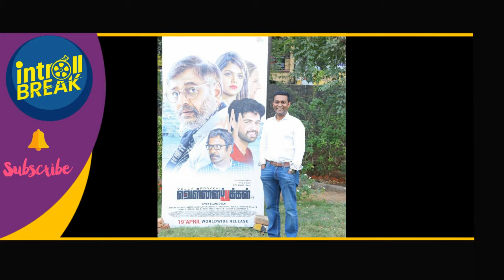Vellai Pookal | Vivekh, Charle, Pooja Devariya| press meet photos | Crew & Technician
Vellai Pookal FULL MOVIE HD#Vivekh#introllbreak

ACTRESS LIVE,TAMIL NEWS CHANNEL,TAMIL ENTERTAINMENT,TAMIL ACTRESS UNSEEN,
SHOOTING SPOT,TREND, TAMIL GOSSIPS,
TAMIL LATEST MOVIES, TRAILER ,REVIEW,TAMIL ACTRESS ,
VIJAY ,AJITH, SIMBU, SIVAKARTHIKEYAN, NAYANTHARA ,CCTV VIDEO,TAMIL HOT NEWS,
TAMIL GIRLS,KALAKKAPOVADU YARU 2018,TAMIL GIRLS ,TAMIL HOT VIDEOS,TAMIL HOT TALK ,
TAMIL FALSH NEWS,TAMIL BREAKING NEWS, TAMIL BEAUTY TIPS,TAMIL HAIR GROWTH TIPS,TAMIL HEALTH TIPS,
FAST HAIR GROWTH TRICKS,TAMIL TECHNOLOGY,TAMIL ANDROID MOBILE TRICKS,BIGG BOSS
TROLL VIDEOS,TAMIL MEMES VIDEOS, TAMIL ACTRESS BIOGRAPH,VIJAY LATEST MOVIE UPDATES,
TAMIL POLITICS NEWS, ADMK,DMK POLITICAL NEWS, RAJINIKATH POLITICAL NEWS, KAMAL HASSAN POLITICAL NEWS, MOBILE EDITING,

tamil news, latest tamil news, today tamil news, breaking news, chennai news, tamilnadu news, trending news,tamil news,
live tamil news,latest tamil news,
cinema news,SuperDeluxe Public Review,SuperDeluxe Review,SuperDeluxe MovieReview,Vijaysethupathi,Samantha,super deluxe review,
super deluxe trailer reaction,super deluxe movie public review,
bingoo box super deluxe,bingoobox review,bingoo box public review,super deluxe review bingoobox,
vijaysethupathi super deluxe,bingoo tv,
super deluxe meme review,super deluxe madras prank,super deluxe bingoo box,super deluxe

Category
People & Blogs